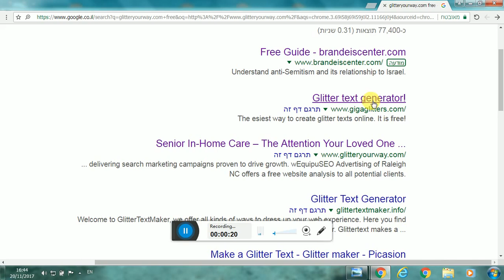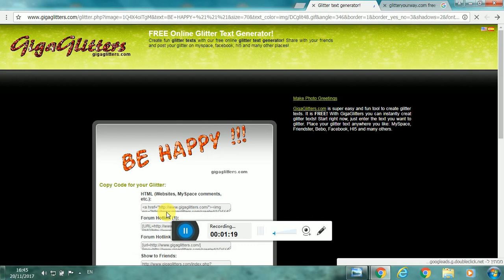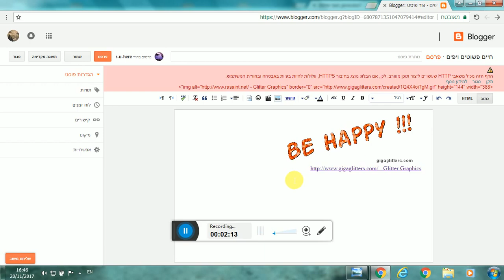כיצד להוסיף הודעה מנצנצת באתרכם- הדרכה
הודעה מנצנצת באתרכם- הדרכה על תוכנה חינמית שתעשה את העבודה